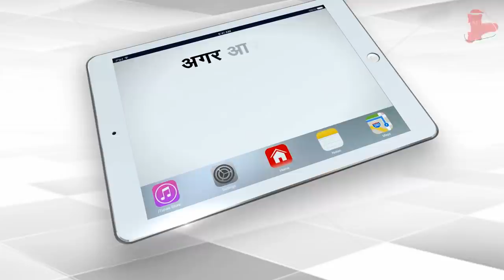Indian Fabric To Replace Chinese Clothing For Military Uniforms | Capital TV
Defense Research and Development Organisation (DRDO) is helping Indian textile industries produce yarns to end the reliance on imports of Chinese and other foreign clothing for making military uniforms.